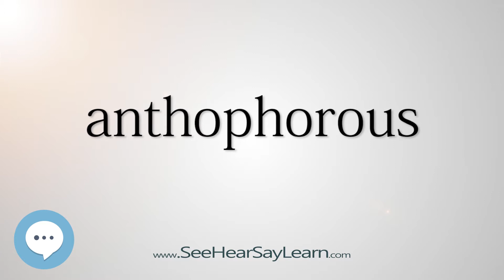anthophorous (Every English Word Pronounced) 📕🔊🗣️😎✅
This video is about "anthophorous".